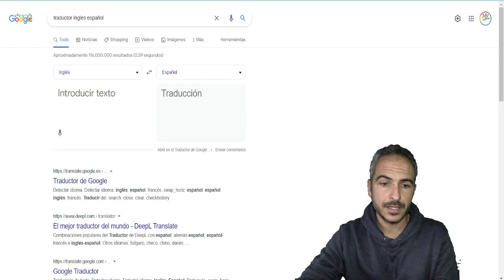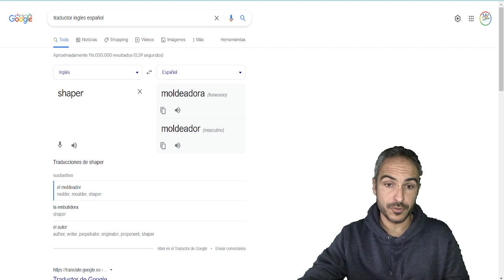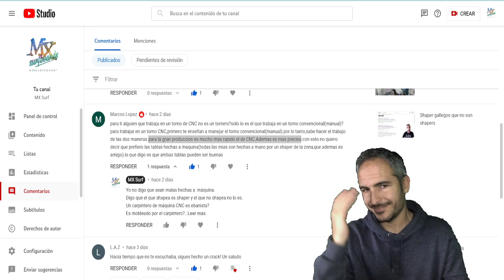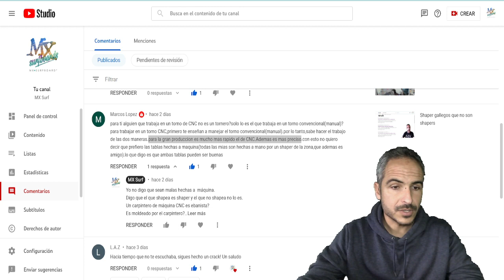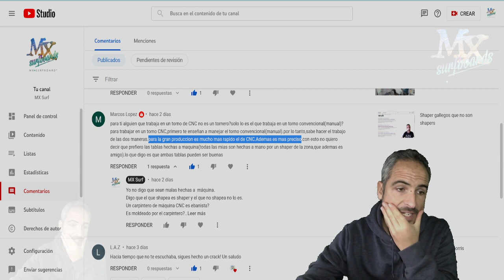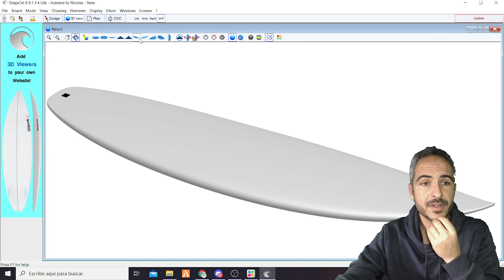El que shapea con CNC no es Shaper es maquinista